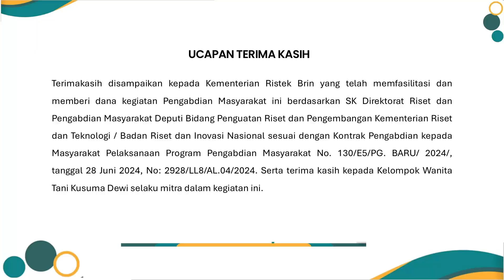PKM Pembuatan pakan ayam kampung dari limbah kelapa di KWT Kusuma Dewi Dusun Segah Desa Asahduren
Kelapa merupakan salah satu produk unggulan yang dihasilkan di Dusun Segah,Desa Asahduren, Kabupaten Jembrana, Bali. Program PKM bertujuan untuk memperkuatpengembangan kelompok tani dan UMKM untuk memperkuat pemberdayaan masyarakat berbasis pertanian dan peternakan. Metode operasionalnya meliputi penelitian, konsultasi,praktik langsung, monitoring, dan evaluasi. Kelompok tani mitra PKM adalah Kelompok Wanita Tani Kusuma yang berpusat di Dusun Segah.Tantangan yang dihadapi oleh para mitra meliputi produksi minyak nabati tradisional dan pengelolaan ampas kelapa. Melalui kegiatan PKM, kelompok tani dibekali kapasitas dan keterampilan memproduksi limbah minyak dan mengolah ampas kelapa menjadi pakan ternak dan olahan makanan secara terpadu dan komprehensif. Produk inovasi yang dihasilkan yaitu minyak kelapa (tandusan) yang berkualitas, tahan lama, efisien dan hemat energi. Selain itu, KWT Kusuma Dewi juga membuat olahan makanan dari ampas kelapa. Ampas kelapa yang merupakan limbah minyak tandusan juga diolah menjadi pakan ternak ayam kampung. Ampas kelapa difermentasi sehingga meningkatkan nutrisi dan dapat menjadi alternatif pakan ayam
kampung. Target yang dicapai dari kegiatan ini yaitu a). peningkatan mutu dari minyak tandusan yang dihasilkan sehingga mampu disimpan lebih lama dan peningkatan jumlah pproduk yang dapat dibuat dari kelapa dan limbah kelapa. b). Peningkatan kemampuan pemanfaatan sumber daya lokal untuk pakan ayam kampung, pembuatan fermentasi dan kemampuan memformulasikan ransum untuk ayam kampung dari 15% meenjadi 85%. c). Pengetahuan tentang bahan dan alat yang digunakan diberikan dengan memberikan sampeldalam mempraktekkan langsung sehingga nantinya mudah bagi para petani ternak untukmembelinya untuk keperluan individu. Tim PKM disarankan untuk terus mendampingi mitra dalam pembuatan produk minyak tandusan dan pakan ternak ampas kelapa terfementasi. Mitra juga disarankan untuk terus memproduksi minyak kelapa dengan teknologi tepat guna sehingga meningkatkan produktivitas dan memanfaatkan ampas
kelapa sehingga mengurangi pencemaran lingkungan serta dapat menjadi alternatif pakan ternak yang murah